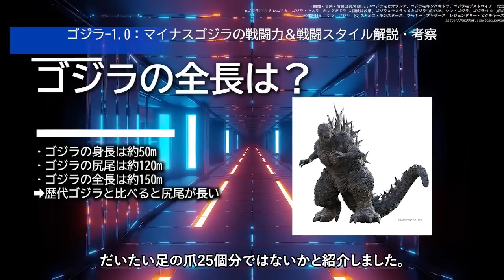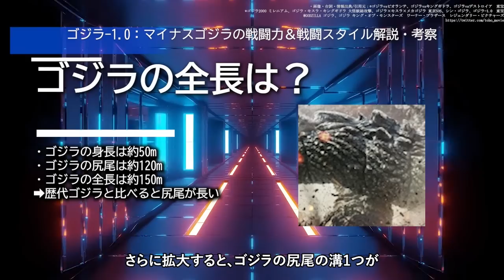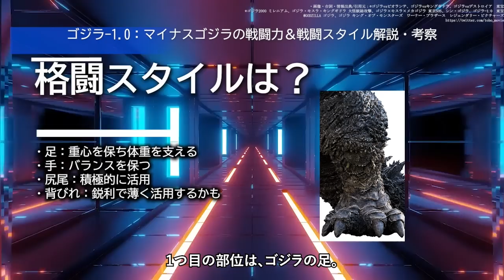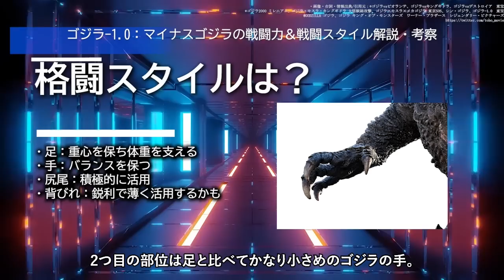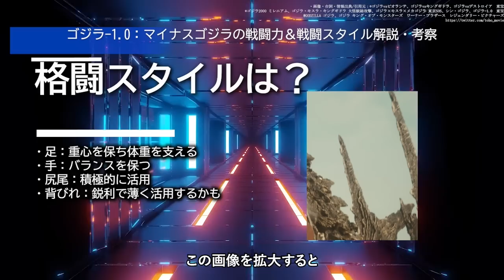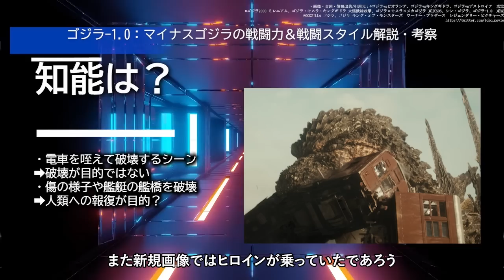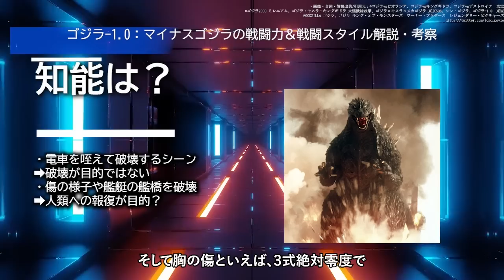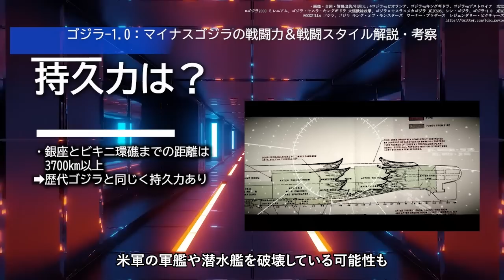【ゴジラ-1.0】このゴジラ、おかしくない？あまりにも異次元なスペックとは？歴代ゴジラと比べると… | ゴジラ-1.0解説・考察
全身ビジュアルめちゃカッコいい！

■動画概要
映画『ゴジラ-1.0』に登場する通称マイナスゴジラの戦闘力や戦闘スタイルを解説・考察しました！

0:00 イントロ
0:34 ゴジラの全長は？
4:25 格闘スタイルは？
6:26 放射熱線は？
8:30  知能は？
10:50  持久力は？
11:57 回復能力は？
12:53 まとめ
13:20 最後に

■Presenter：レッド

■使用楽曲
・曲：

■出展に関して■
出典は動画に記載した通りです
出典からの引用や事実は「黒背景」部分に記載しております。
その他は独自解釈、意見、考察などになります。

当チャンネルは著作権法第32条を遵守しております
法律の専門家に相談し、

引用する画像・映像などは右下に配置しております。
また事実や引用文などは黒い背景を背に記載しております。

引用と認められない場合は即時に動画削除等の適切な処置を致しますので下記にご連絡いただけますと幸いです